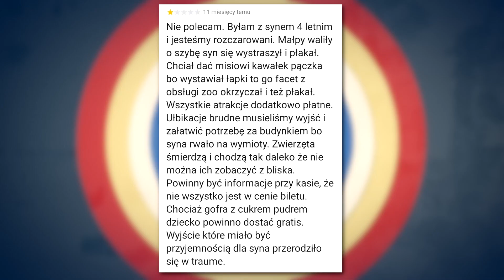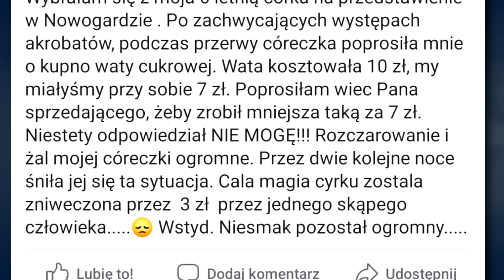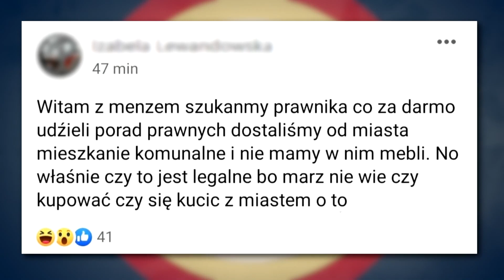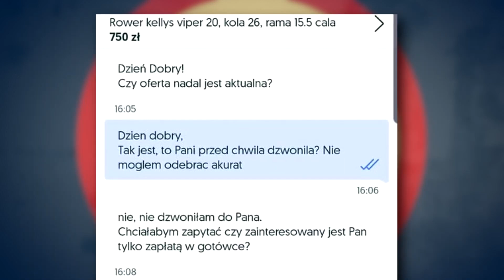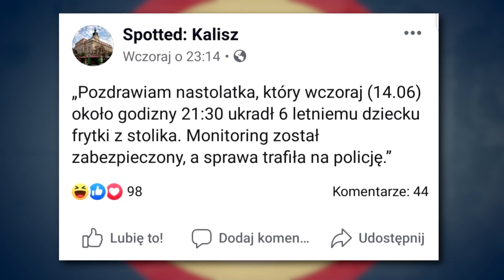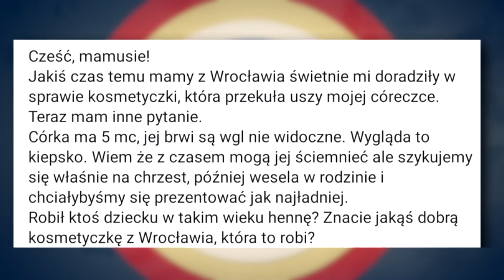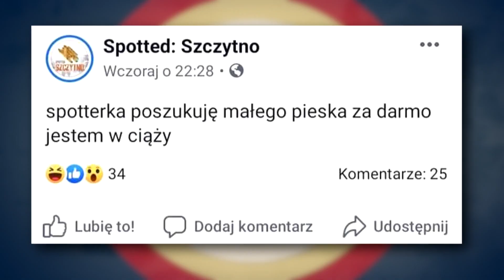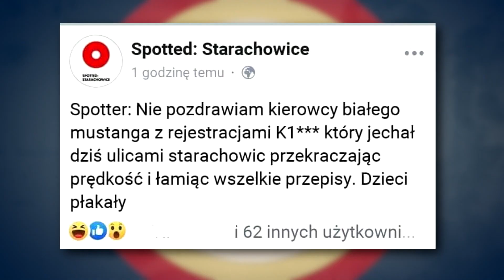🔥NAJLEPSZA Beka z MADEK🔥 | BlejtramTV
Stworzona przez widza kompilacja najlepszych fragmentów z odcinków "Beki z MADEK", które do tej pory powstały. Zapraszam! :)

Podziękowania dla Mateusza za stworzenie filmu! :)

Zajrzyj tutaj!

'BLEJTRAMPL'